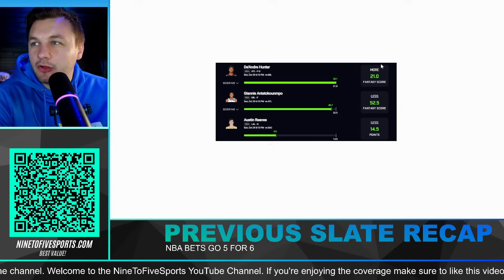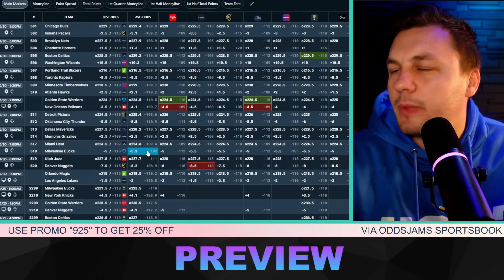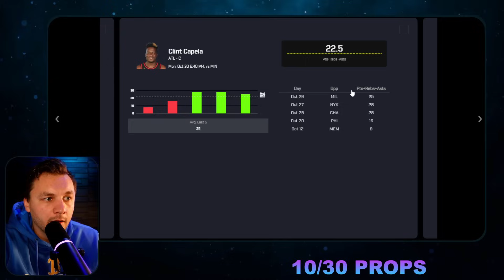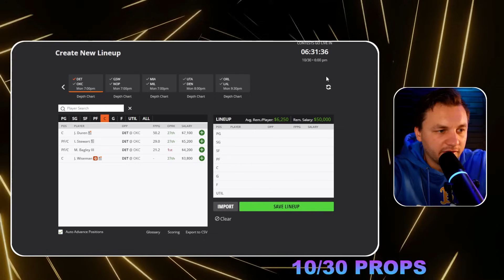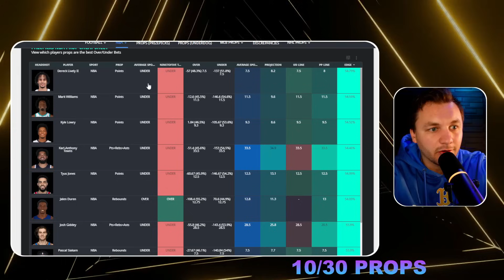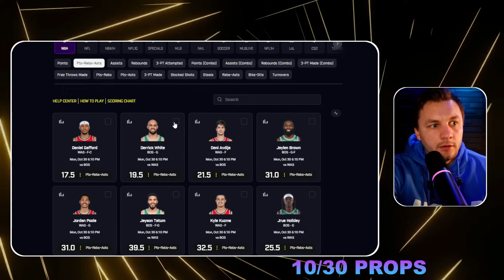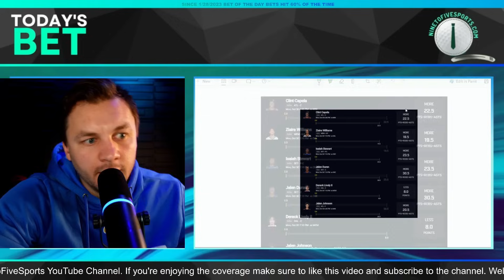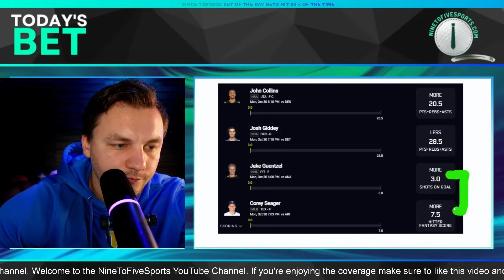NBA PRIZEPICKS Player Prop Picks / Bets for Monday, October 30th, 2023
Eric Polzin breaks down this NBA PRIZEPICKS Player Prop Picks / Bets for Monday, October 30th, 2023 slate.

"Today's Bets" Record Since 1/28/2023:
Win % = 60% (608/1006) *eight ties.